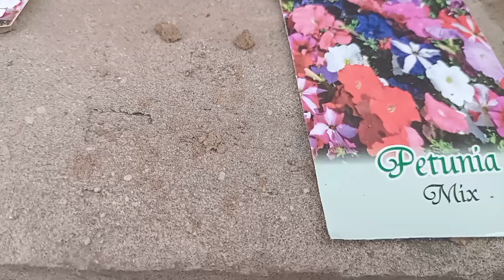Petunia Flowers Plant Care @Vlogsforplants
Petunia Flowers (Petunia spp.)

_Overview_

Petunia is an annual or perennial flower known for its vibrant, trumpet-shaped blooms and versatility in gardens and containers.

_Characteristics_

- Height: 6-24 inches (15-60 cm)
- Spread: 12-36 inches (30-90 cm)
- Bloom Color: Pink, Purple, White, Red, Bi-colored
- Bloom Time: Spring-Fall
- Leaf Type: Oval-shaped, green
- Growth Habit: Spreading, upright or trailing

_Growing Conditions_

- Sunlight: Full sun (6+ hours direct sunlight)
- Soil: Well-draining, fertile soil (pH 6.0-7.0)
- Temperature: 65-75°F (18-24°C)
- Water: Moderate watering

_Care_

1. Plant in well-draining soil with adequate spacing.
2. Water regularly, avoiding overwatering.
3. Fertilize lightly.
4. Deadhead spent blooms.
5. Prune back after flowering.

_Benefits_

1. Attracts butterflies, hummingbirds, and bees.
2. Low maintenance.
3. Heat-tolerant.
4. Versatile in containers, hanging baskets, or gardens.

_Varieties_

- Grandiflora (large blooms)
- Multiflora (many small blooms)
- Milliflora (thousand flowers)
- Surfinia (trailing)
- Wave (spreading)

_Petunia Types_

- Petunia hybrida (annual)
- Petunia axillaris (perennial)
- Petunia integrifolia (perennial)

_Pest and Disease Resistance_

- Resistant to deer and rabbits
- Susceptible to powdery mildew, root rot

_Companion Plants_

- Marigolds
- Zinnias
- Tomatoes
- Basil

_Uses_

- Containers
- Hanging baskets
- Borders
- Landscaping

_Interesting Facts_

- Petunia is named after the French word "petun," meaning tobacco plant.
- Petunias have been used in traditional medicine for centuries.
- They are popular cut flowers.

_Propagation_

- Seeds
- Stem cuttings
- Division